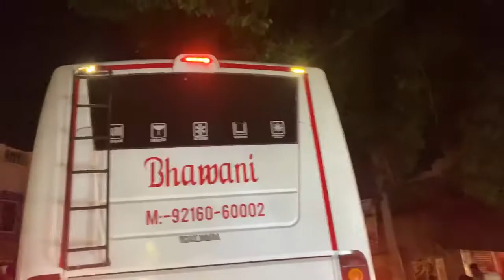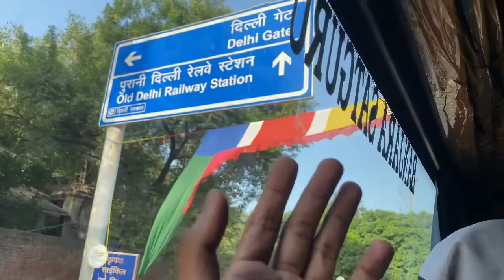Amritsar To Delhi in Luxurious sleeper bus